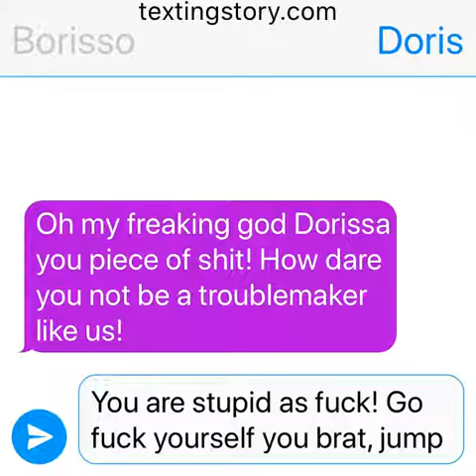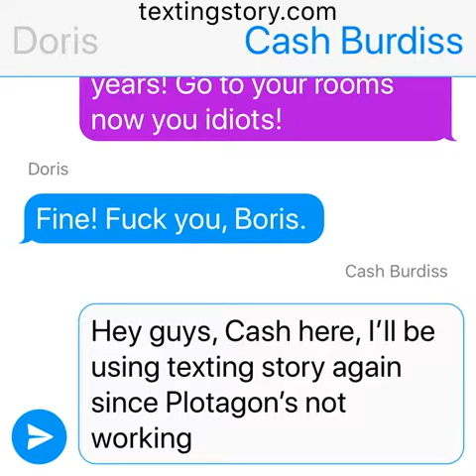Borisso and Doris Hurts Dorissa’s Feelings / Grounded BIG TIME!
Good news! Texting story is back! I’ll be using this since Plotagon’s not working. Probably because of the new settings. So I decided to make some Texting Story! Haven’t used this in 11 months.